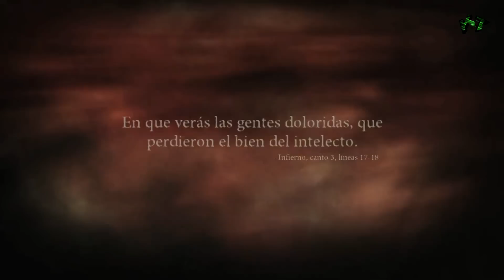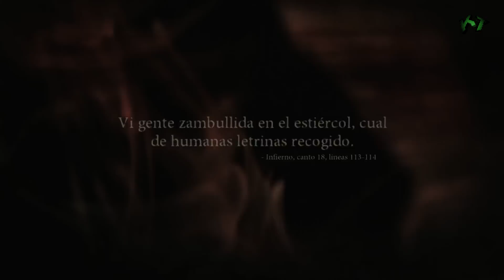Dantes Inferno Walkthrough parte 3 Español